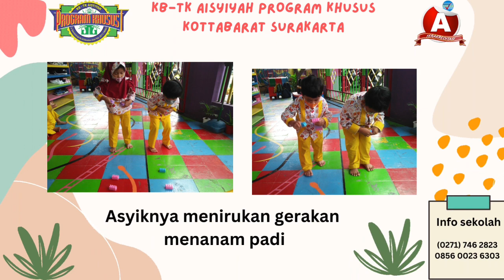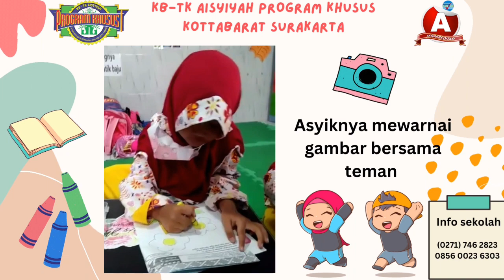Asyiknya berkegiatan bersama teman disekolah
Assalamu'alaikum

Ayo kita melihat keseruan teman-teman belajar dan bermain dengan ustadzah dan teman-teman disekolah melalui kompilasi video rekap kegiatan, yuk kita simak videonya teman-teman :)

Tetap semangat

Biasakan selalu memakai masker, cuci tangan, hindari keramaian, makan makanan yang bergizi, tetap menaati protokol kesehatan yaa, agar kita selalu terhindar dari berbagai macam penyakit :)